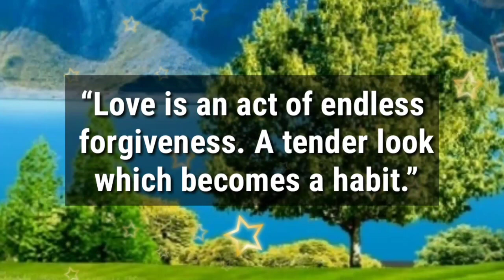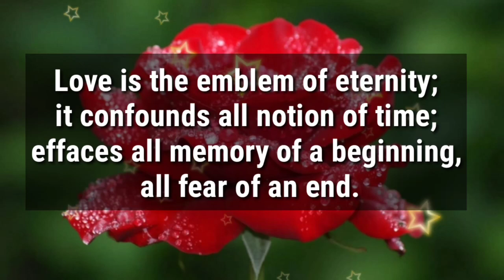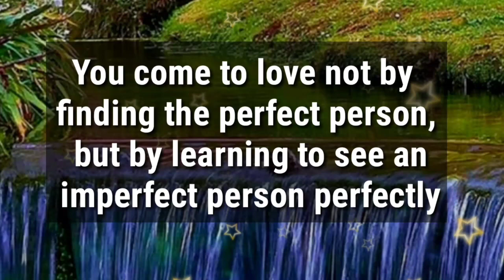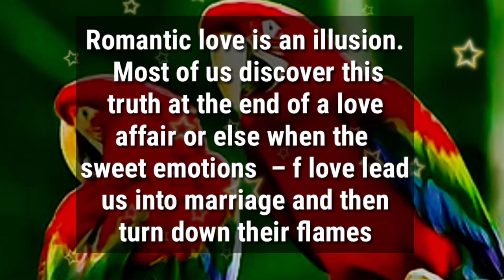Dm to Df ❤️ // THIS IS AN UNEXPECTED SHOCK TO YOU..!🥰😍💟💥💯💌💫😱💐🌹💝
1

my love
dm current energy
divine masculine
dm df
dm message to df today
dm tarot
dm reading
twin flame
twin flames
Karmic
happy twins 11:11
love
Love
love quotes
love poem
love poems
love lines
love feel
true love
poem
poems
love songs
love music
feelings of love
love feelings
Dm to df
dm df
dm
 df dm
aquarius
df
taurus
unique tarot
all i want
aquarius tarot
virgo
twin flame reading today
twin flame